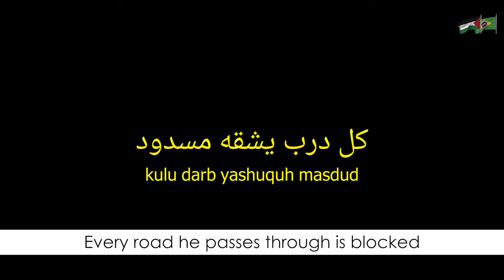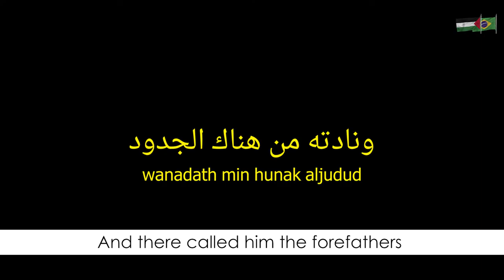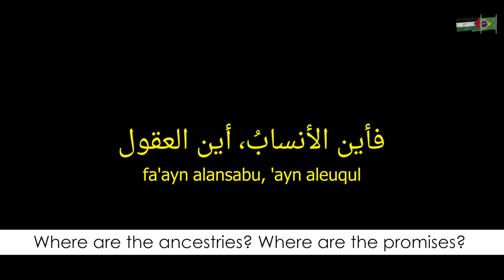Waqafa Al Telfo Nasheed Lyrics (Arabic/English)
Nasheed by Ahmad Bukhatir

There stood the child - (Waqaf Al-Tiflu)

LYRICS

The child stood alone in the night
With bullets and soldiers all around him
The child stood and the stones are piles
His eyes are determinant and resistant
He cannot find who support him from his right
He cannot find who protect him from his left
Every place he goes to is empty
Every road he passes through is blocked
There stood the child at your door Jerusalem
And there called him the forefathers
Their echoes met
Visitors and terms swarming around his eyes
The dew and the injured disappeared at the horizon
Claims and promises all disappeared
All the mottos fell into the ground
Throats and promises disappeared
Everyone is claiming the right ancestor
And you are the free, strong and determinant person
Today you are alone in the area, child
Where are the ancestries? Where are the promises?
He wilted almost yelling, where are the army, where are the men,
Where are the weapons?
The child stood alone in the nights